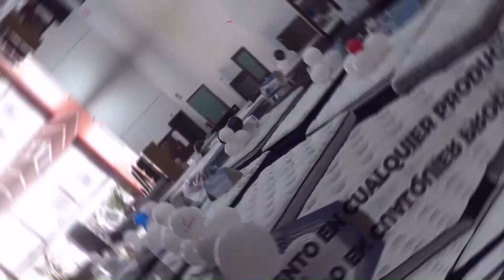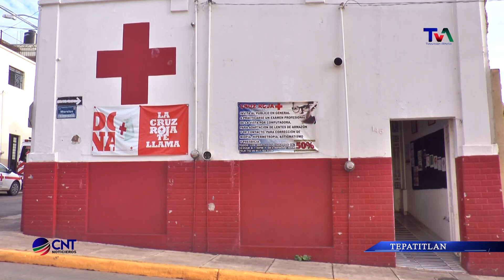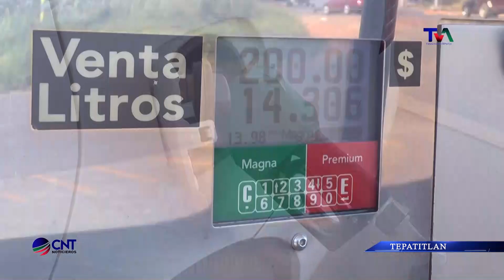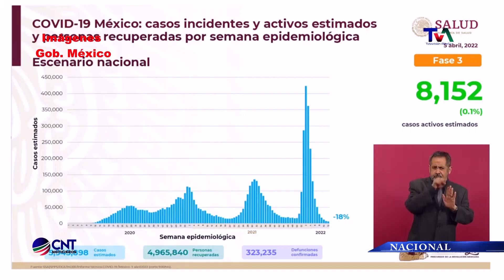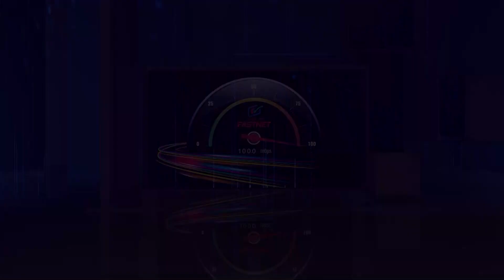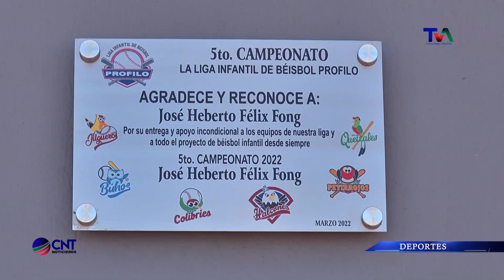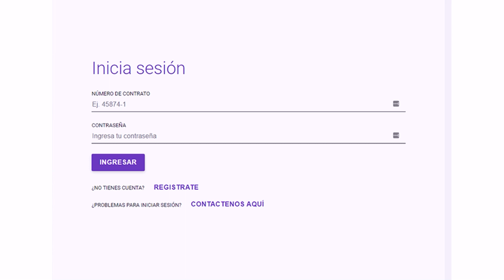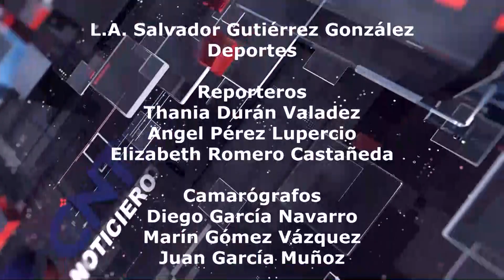CNT 5 DE ABRIL DE 2022